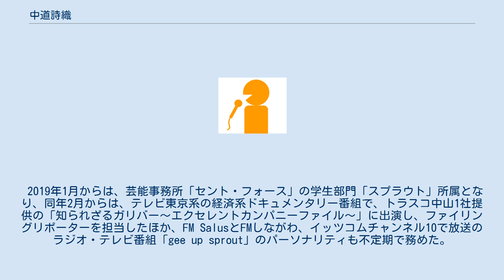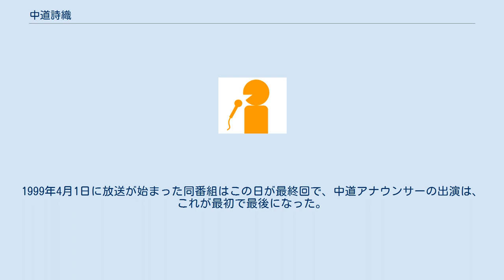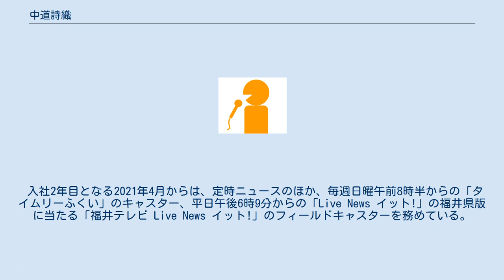中道詩織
中道 詩織（なかみち しおり、1997年4月24日 - ）は、日本のフジテレビ系列（FNN・FNS）の福井テレビ（ftb）の女子アナウンサー。
 福井県出身。
 福井県立武生高等学校、中央大学法学部卒業。
2018年度「Miss Chuo Contest」準グランプリ（グランプリは現在、OHK岡山放送アナウンサーの中塚美緒）。
 2019年1月からは、芸能事務所「セント・フォース」の学生部門「スプラウト」所属となり、同年2月からは、テレビ東京系の経済系ドキュメンタリー番組で、トラスコ中山1社提供の「知られざるガリバー〜エクセレントカンパニーファイル〜」に出演し、ファイリングリポーターを担当したほか、FM SalusとFMしながわ、イッツコムチャンネル10で放送のラジオ・テレビ番組「gee up sprout」のパーソナリティも不定期で務めた。
 また、2019年8月9日にフジテレビ系列で放送された「TEPPEN2019〜夏の陣」の芸能界ピアノNo. 1決定戦にも出場。
 中央大学法学部卒業後の2020年4月1日にftbに入社し、同年6月1日夜の定時ローカルニュース番組「福井新聞ニュース」の担当でデビュー。
 2021年3月26日には、ftbの平日夕方の情報番組「おかえりなさ〜い」に出演。
1999年4月1日に放送が始まった同番組はこの日が最終回で、中道アナウンサーの出演は、これが最初で最後になった。
 入社2年目となる2021年4月からは、定時ニュースのほか、毎週日曜午前8時半からの「タイムリーふくい」のキャスター、平日午後6時9分からの「Live News イット!」の福井県版に当たる「福井テレビ Live News イット!」のフィールドキャスターを務めている。